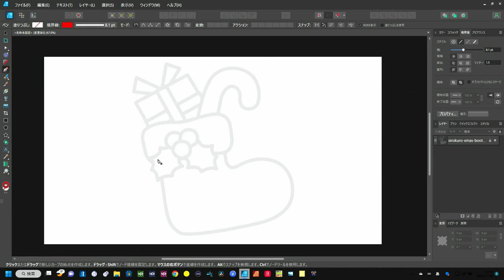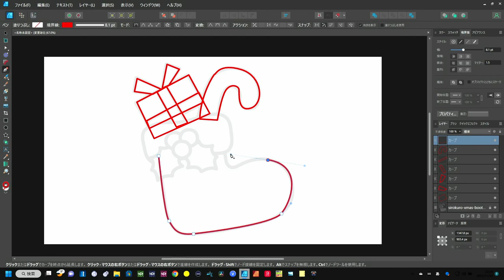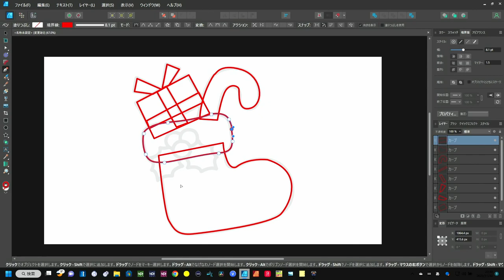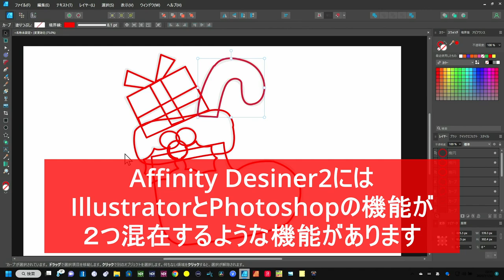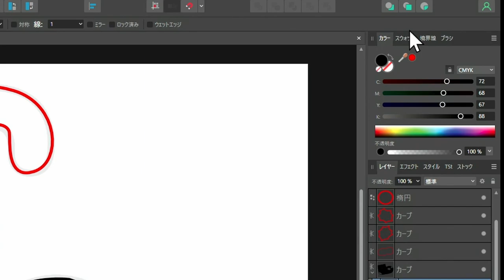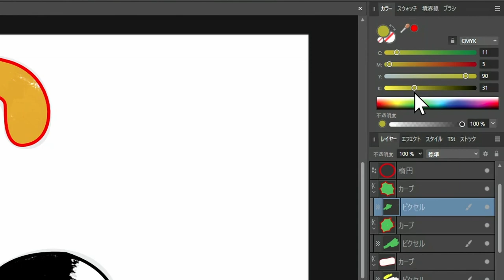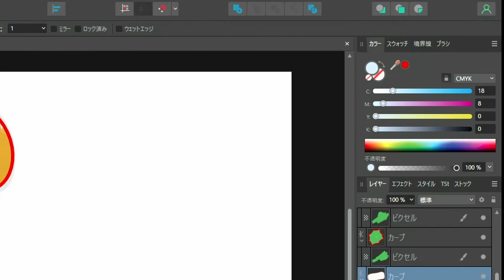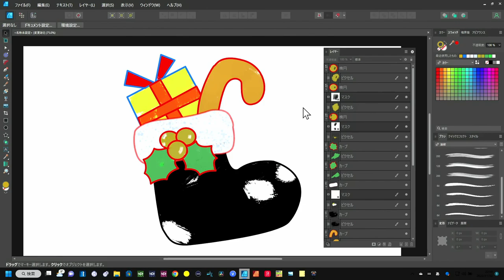AffinityDesigner2「Ad●beイラレ＆フォトショ合体」は初心者には最強のトレースソフトかもしれない・・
ベクター図形＆ピクセル図形がシームレス
単に機能比較にとどまらないAffinity Desiner2の魅力
●動画で使ったフリー素材のDL先

★ピクセルペルソナを使いこなそう
00:00 - トレースからのピクセルペルソナ
00:29 - トレースからスタート
07:04 - 普通の色付け（線と塗り）
07:17 - ピクセルペルソナでの色塗り
14:44 - 要点のチェック
15:59 - まとめ

iPad版のジェスチャー機能が便利すぎたので
公式マニュアルを日本語化
★マニュアルはPDFとPNG（２ファイル）Dropboxに置いてます

わからない時はコメントくださいね